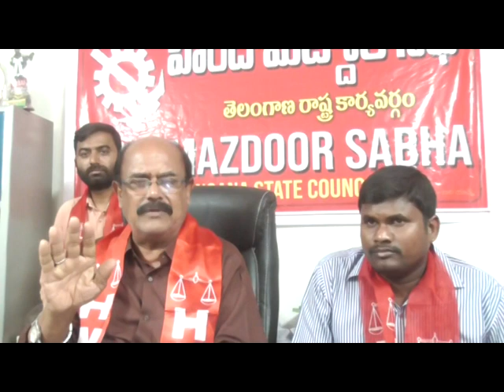SITI NEWS 30 4 2022 PART 2